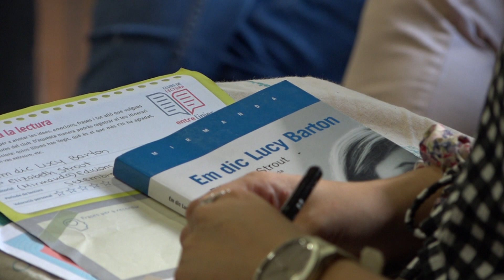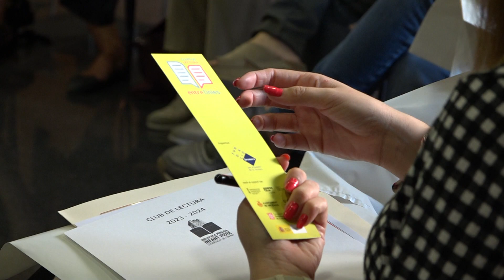Tornen les sessions del Club de Lectura a l’Hospitalet de l’Infant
Els membres del Club de Lectura de la Biblioteca Infant Pere han iniciat el curs aquest mes d’octubre. El llibre que es va comentar va ser “Em dic Lucy Barton” d’Elizabeth Strout, traducció d’Esther Tallada.